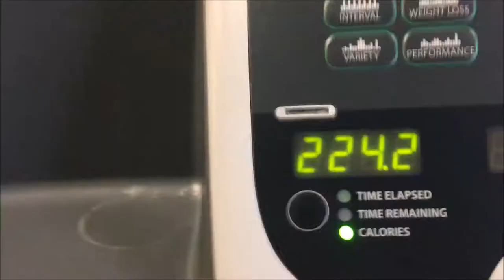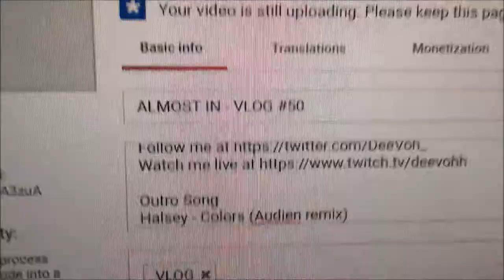COLLEGE HAS DOGS - VLOG #51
Outro Song
Halsey - Colors (Audien remix)